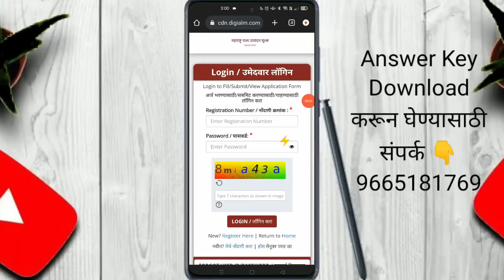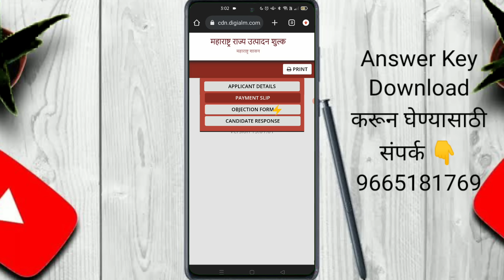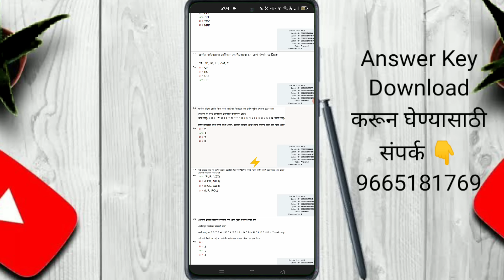rajya utpadan shulk answer key | दारूबंदी पोलीस Answer key आली | darubandi police answer key 2023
rajya utpadan shulk answer key | दारूबंदी पोलीस Answer key आली | rajya utpadan shulk answer key 2023

राज्य उत्पादन शुल्क विभागाची Response Sheet आली आहे.

darubandi police answers key || expected cut off || result date || दारूबंदी पोलिस भरती update